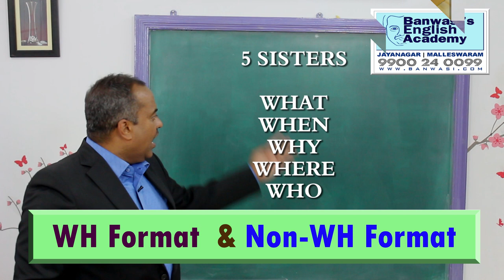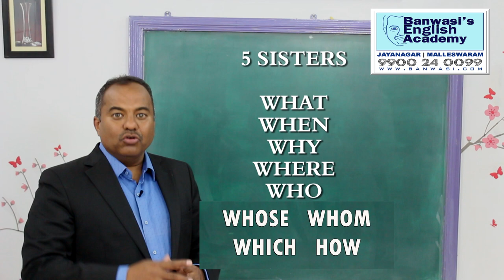Prakruthi N. Banwasi's Hindi se Aasaan English 013 WH Format Part 2